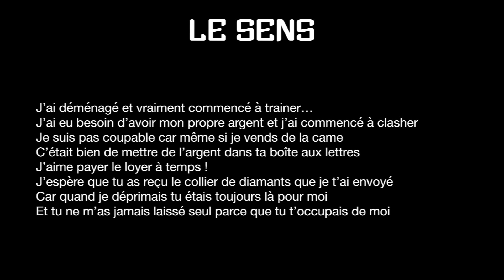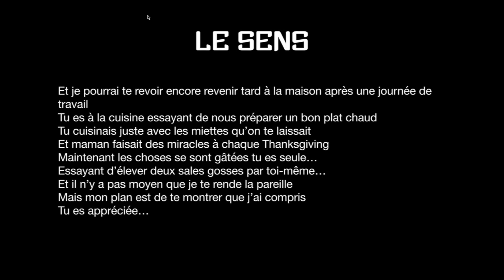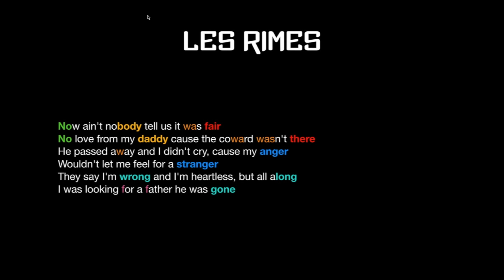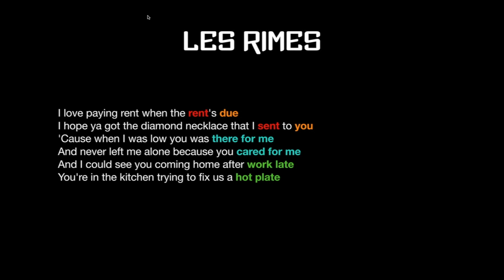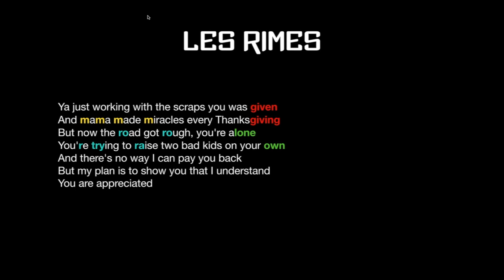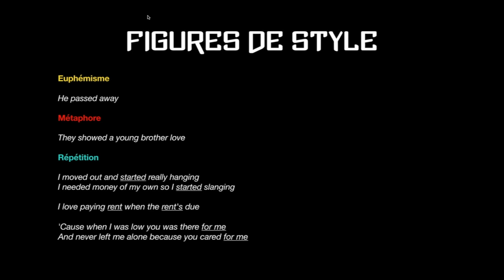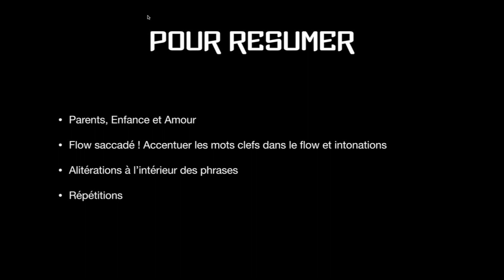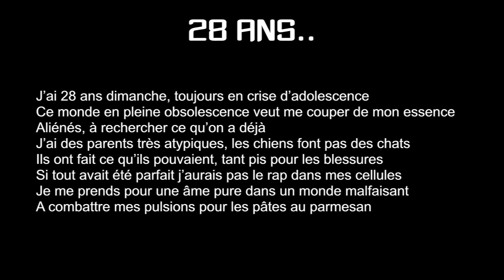Écrire comme Tupac... (Prod : Jee Juh Beats)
🚀 Ma Méthode de A à Z pour écrire une chanson :  🚀

⭐Qui suis-je ? ⭐

Je m'appelle Tom je suis Auteur Compositeur Interprète depuis que j'ai 13 ans !

Après avoir créé plus de 150 chansons, mon but est d'aider les Artistes Ambitieux à créer des morceaux plus impactants, plus émouvants et plus authentiques !

Très jeune j'avais énormément de mal à communiquer avec les autres... J'étais persuadé de venir d'une autre planète et de parler une autre langue !

Mes relations étaient jonchées de malentendus, de sentiment d'injustice, de sentiment d'infériorité…

Mais la musique a donné un sens à tout ça ! L'hypersensibilité, le fait d'être introverti, se sentir différent... J'ai vécu ça comme une faiblesse alors qu'en réalité c'est une force extraordinaire !

C'est un don qu'il faut travailler ! Alors j'aide les personnes comme moi à exploiter leur don et à se sentir à leur place dans ce monde !